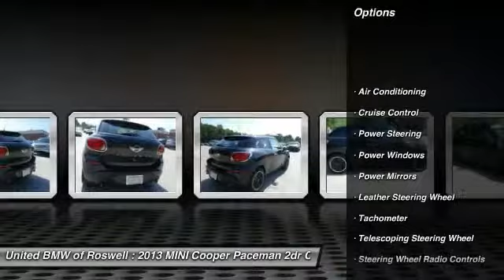2013 MINI Cooper Paceman Roswell GA R48565A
2013 MINI Cooper Paceman S - $19850

: This 2013 S has a Absolute Black metallic exterior with Red Copper Leather Lounge interior! This Paceman is priced $1,900 below NADA Retail. CARFAX 1-Owner! CENTER OF EXCELLENCE: BMW of North America has awarded United BMW with it's fifth consecutive Center of Excellence Award for 2015! United BMW is the only BMW dealership in Georgia to win this prestigious award! The Center of Excellence Award is reserved for dealers who distinguish their operation through exceptional performance, brand representation, and outstanding customer experience. WHY BUY FROM US?: United BMW is proud to offer the Southeast's largest inventory of Certified/Pre-Owned BMW's, and proud to be the #1 volume Pre-Owned/Certified BMW dealer in the Nation as well as the largest retailer in Penske Automotive Group. Pricing analysis performed on 5/19/2015.